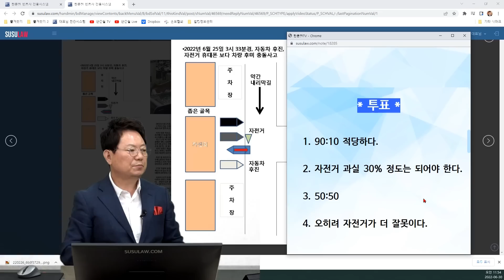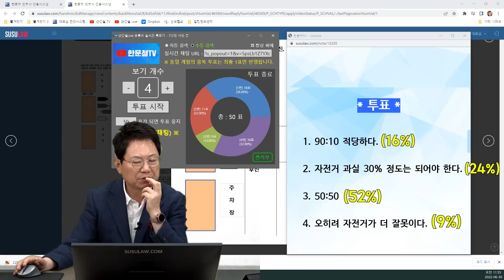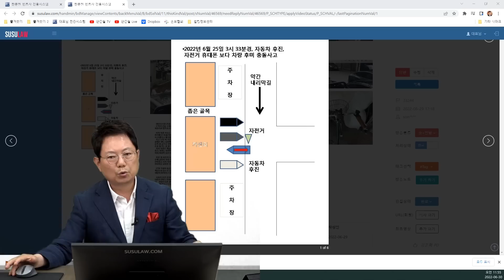16304회. 스마트폰 보느라 브레이크 못 잡은 여학생의 잘못이 크지 않나요? 앞을 잘 보면서 브레이크만 잡아줬어도 ㅠㅠ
33244
220630 (목) 오전 생방송
천천히 후진했는데.. 내 과실 90%라니...

내리막길에 후진하는데 스마트폰을 보느라 브레이크를 못잡은 자전거와 사고

저희 차량 속도는 대략 5KM 정도였고 저희 차량 뒷부분 측면에 부딪힌 자전거에 탄 15세 여학생은 자신이 스마트폰을 보느라 미처 저희 차량을 보지 못했다고 얘기했습니다.

사고 당시 자전거를 주행할 때 자전거 왼쪽 손잡이는 비어 있는 상태로 핸들 중앙에 부착된 스마트폰을 조작하느라 전방주시를 못한 채 오른쪽 한 손으로 주행하였습니다. CCTV를 봐도 부딪히기 1초 전에 핸들에 손을 옮기는 걸 볼 수 있습니다.

저희가 후진 중이어서 도로 통행을 주시 못한 것은 잘못이지만 자전거를 타면서 전방주시하지 않은 상대방 과실이 10%라는 건 납득하기 어렵습니다. 전방주시만 했어도 속도를 줄여 다치거나 손상의 정도가 작았을 사고라고 생각되니 더더욱 억울한 생각이 듭니다.

전방을 주시하지 않는 차나 자전거가 도로에 다닌다면 내가 조심한다고 사고를 피할 수 있는 사람이 얼마나 될지 정말로 궁금합니다.

정말로 과실비율이 90:10이 맞는 걸까요?

* 투표 *

1. 90:10 적당하다. (36%)
2. 자전거 과실 30% 정도는 되어야 한다.
3. 50:50
4. 오히려 자전거가 더 잘못이다. (32%)

신호없는 교차로거나 골목길이라면 차가 나올 수 있으니 조심하겠지만

주차장에서 노외진입이기 때문에

깜빡이도 안켜고
서있는 차가 나올 거라고 생각 못함

자전거 30, 블박차 70이라는 의견

가히